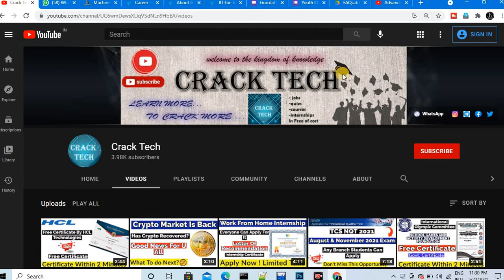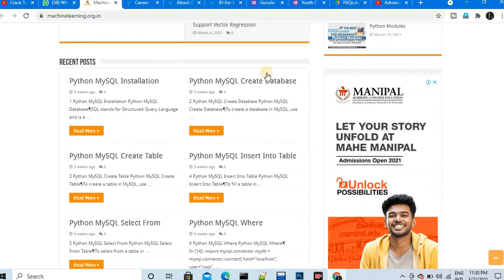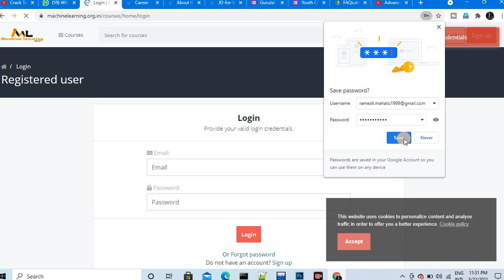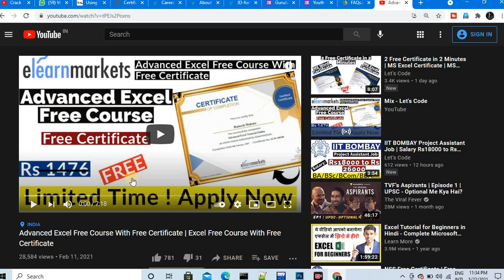Free Courses With Certificate | Machine Learning, My SQL,Python , Computer Vision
About this video:
In this video you will  know about Free Courses With Certificate

Advanced Excel Free Course With Free Certificate:
Topics covered in this video:
Council for Media and Satellite Broadcasting
free certificate
free online courses
Lets Code
coronavirus
covid-19
covid vaccination certificate
covid vaccine
coronavirus vaccine
how to download covid vaccination certificate in india
covid vaccination certificate kaise download karen
govt certificate
cyber ethics course
cyber ethics
free certificate
free online courses
Lets Code
Free Courses
training certificate
jobs
Free Courses
Lets Code
training certificate
suraksha store safe job
jobs
nptel civil engineering
nptel computer science
nptel online courses 2019
nptel python
nptel student login
joy of computing using python
nptel course login
nptel my courses
swayam nptel courses
nptel electronics
nptel chemical engineering
swayam nptel online courses
nptel online certification
national programme on technology enhanced learning
nptel online courses for electronics and communication
login nptel
nptel java
nptel online login
Thanks & Regards:
Ramesh & Jigyashu